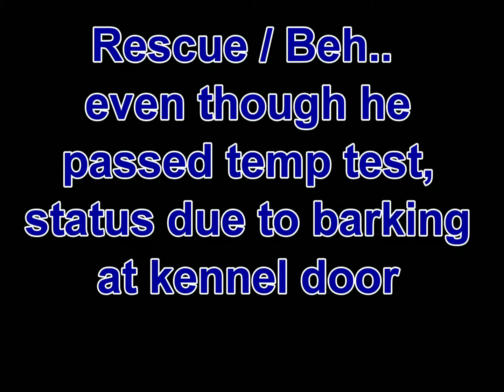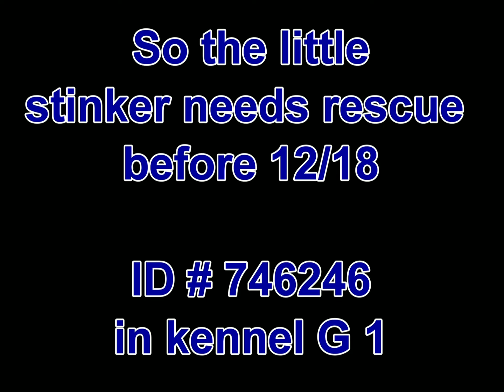little stinker :)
5 month old male pup at Martinez shelter id 746246